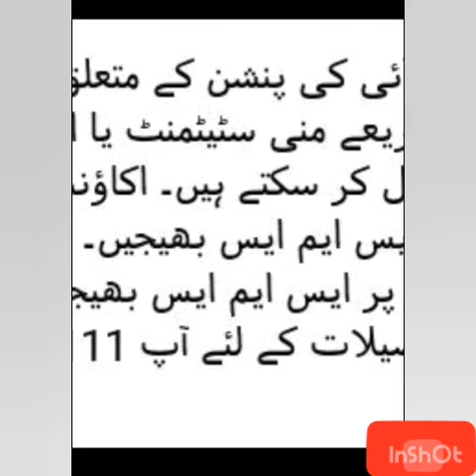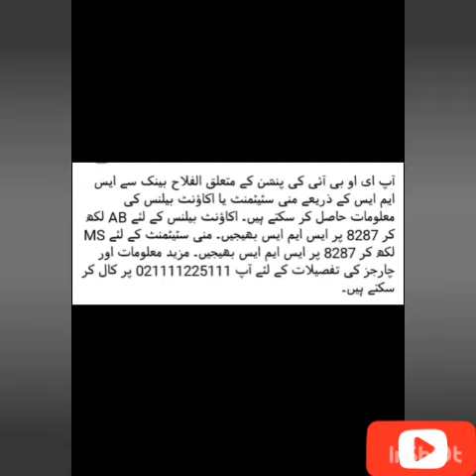EOBI New Good update for Pensioners | Employees Old Age Benefit Institution | Pak Info